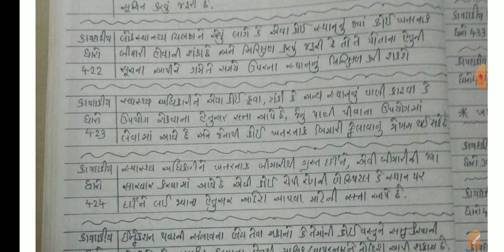GPMC Act 1949 - MPHW/FHW/SI/NURSING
ટેલીગ્રામ